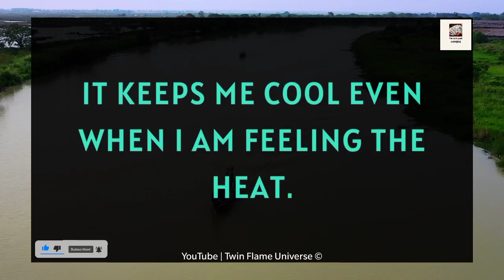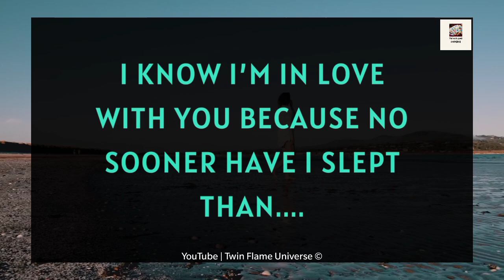🤫💌 Divine Feminine Urgent Message💖💫| Baby, I Have An Exciting News 😜💝🌹🌟❣️🥳💃🤪 11 May 2023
RELATED QUERRIES :
divine masculine
dm tarot
twin flame channeled messages
dm df
dm to df channeled love messages
divine feminine
dm to df twin flame
twin flame..